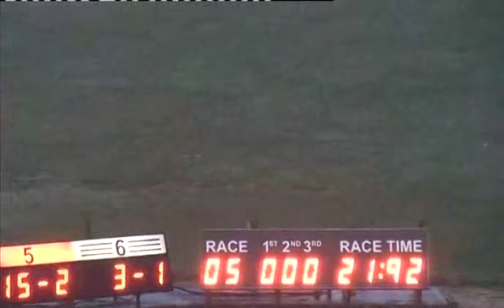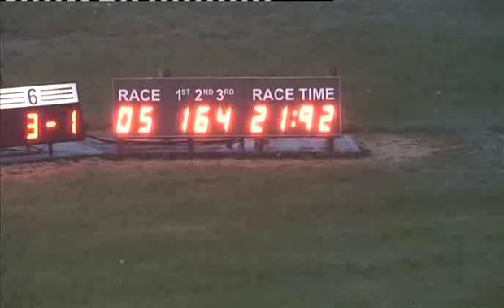Sat 030514 Race 5